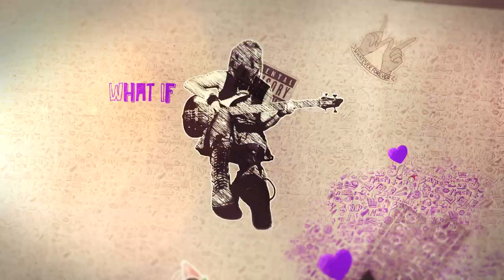Saved By The Girl: The Album - TV Ad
Get your copy of Saved By The Girl on iTunes or Amazon

SAVED BY THE GIRL is a trip back through the 90s, the defining decade when female musicianship took centre-stage, from the guitar infused alt-pop/rock of The Cardigans, Garbage and The Cranberries – to the fiercely independent singer-songwriter style of Meredith Brooks and Joan Osborne. They sit alongside some the decade’s biggest selling artists that paved a way for a strong and enduring female identity for those who grew up in 90s, including Natalie Imbruglia, Texas, TLC, All Saints, Sixpence None The Richer, Moloko, Sinead O Connor, The Fugees, Sheryl Crow – plus many more.

The 38 track album features 21 UK Top 5 hits across 2CDs, including 6 No 1s – all spanning from 1990 to 1999.

Tracklisting:

01. The Cardigans - Lovefool
02. Natalie Imbruglia - Torn
03. Garbage - Stupid Girl
04. Texas - Black Eyed Boy
05. Meredith Brooks - Bitch
06. Catatonia - Road Rage
07. The Cranberries - Linger
08. Joan Osborne - One Of Us
09. Sixpence None The Richer - Kiss Me
10. Tin Tin Out Feat. Shelley Nelson - Here's Where The Story Ends
11. Moloko - Sing It Back (Boris Musical Mix Edit)
12. Everything But The Girl - Missing (Todd Terry Remix)
13. DNA Feat. Suzanne Vega - Tom's Diner
14. Ace Of Base - All That She Wants
15. Sheryl Crow - All I Wanna Do
16. 4 Non Blondes - What's Up?
17. Tasmin Archer - Sleeping Satellite
18. Billie Myers - Kiss The Rain
19. Sophie B. Hawkins - Damn I Wish I Was Your Lover
20. Shakespear's Sister - Stay

CD 2
01. Fugees - Killing Me Softly with His Song
02. TLC - No Scrubs
03. En Vogue - Don't Let Go (Love)
04. All Saints - Never Ever
05. Alisha's Attic - I Am, I Feel
06. Hepburn - I Quit
07. Sleeper - Sale of the Century
08. Skunk Anansie - Weak
09. Republica - Ready to Go
10. Divinyls - I Touch Myself
11. Dubstar - Not So Manic Now
12. Sneaker Pimps - 6 Underground
13. Morcheeba - The Sea
14. Fiona Apple - Criminal
15. Zoë Sunshine - On A Rainy Day
16. Robyn - Show Me Love
17. Shawn Colvin - Sunny Came Home
18. Sinéad O'Connor - Nothing Compares 2 U